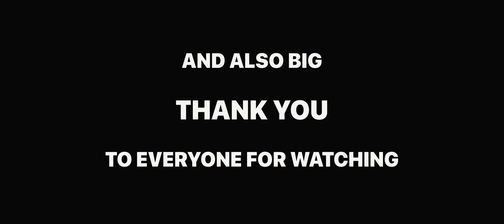ETS2 Gameplay | Scania 650 S | Uppsala SE to Linköping SE | Transmissions 14t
Euro Truck Simulator 2 Silent Gameplay

Delivering 14t of transmissions from Uppsala SE to Linköping SE with Scania 650 S

PC Specification:

CPU: Intel Core i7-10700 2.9GHz
MB: Gigabyte B460M DS3H
GPU: MSI GeForce GTX 1660 Ti, 6 GB, GDDR6
RAM: 2x 16GB DDR4

Gaming wheel: Thrustmaster T300RS Racing Wheel